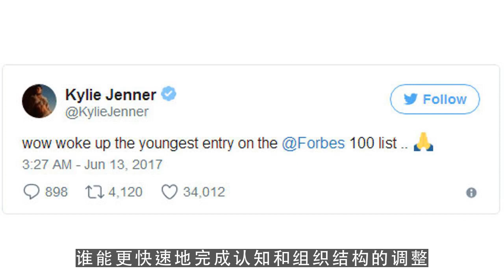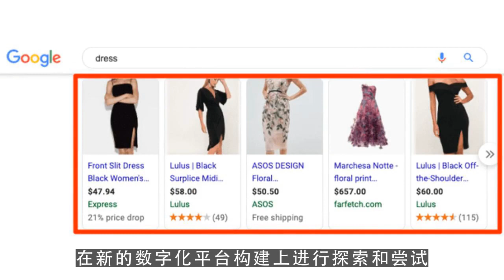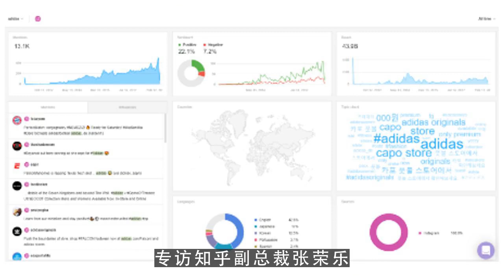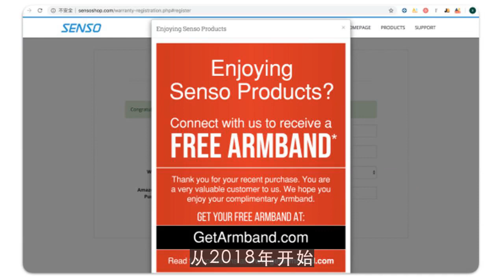youtuber,17点聊电商：陈少杰大减持 斗鱼将成虎牙子公司：游戏直播过往即序章 第2集